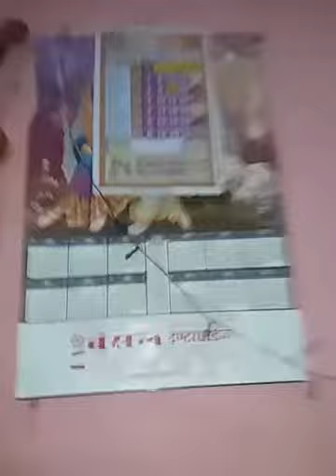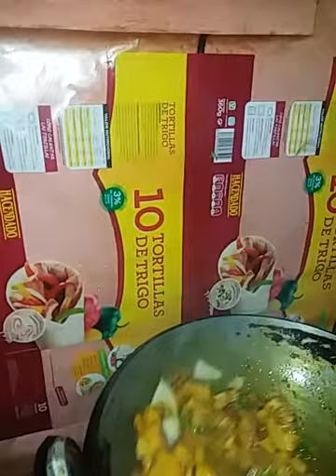Good morning radhe radhe Aaj humne banaye Aalu kathel mater ki sabji kesi lagi Aapko